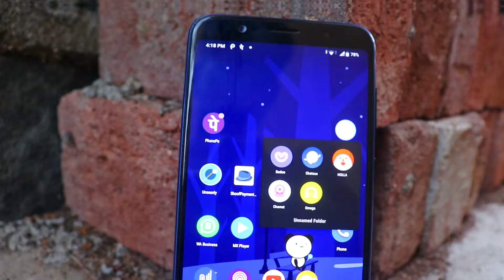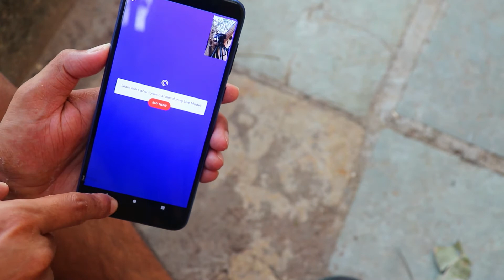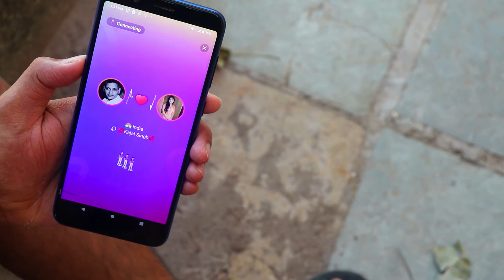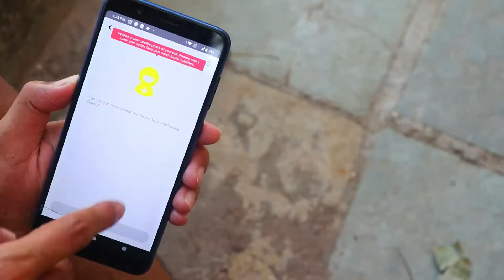😍BEST STRANGER CHAT APPS / VIDEO CALL / PART 2 / SHADY !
SHARDUL
SHADY

Free.